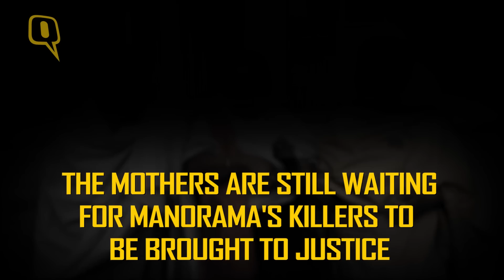Mothers' Day | The Quint Salutes the Brave Mothers of Manipur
On 15th July, 2004, 12 middle aged mothers stood naked in front of the Kangla Fort in Imphal with a banner that read ‘Indian Army Rape Us’. The Assam Rifles was stationed at Kangla then.
The ‘naked protest’ was against the death and alleged rape of Thangjam Manorama by Assam Rifles. According to the security forces Manorama was a militant of the banned People’s Liberation Army.On this mother’s day The Quint salutes the brave Mothers of Manipur